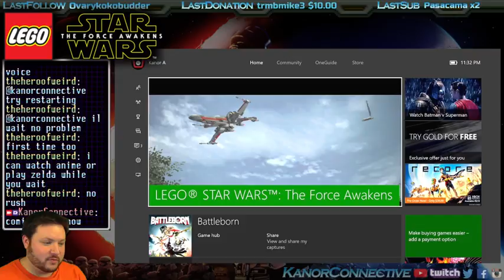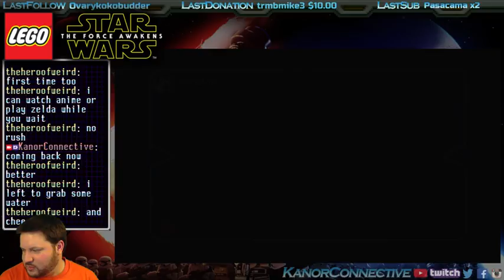Lego Force Awakens - Part 22: Takodana Hub Tour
Thanks for stopping by! This is part 22 of our Twitch LIVE stream of Lego Star Wars Force Awakens (Release Day) on the XBox One!

This was from July 2nd '16